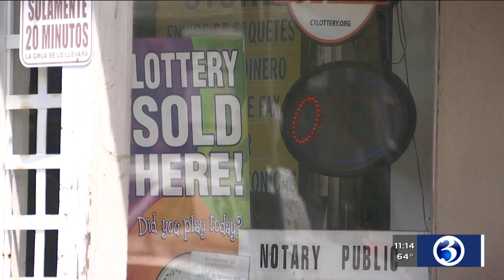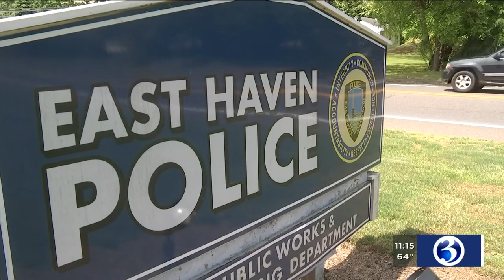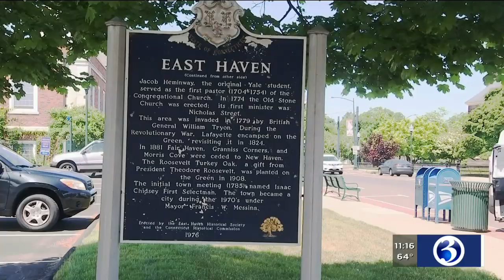VIDEO: East Haven police share their experience of police reform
George Floyd’s death has reignited calls for police reform and that is already starting to happen across the country. Channel 3 is looking at the changes that have been made in Connecticut as a result of past problems.